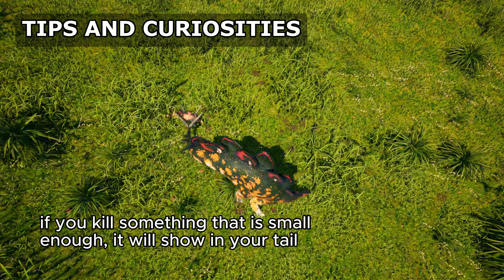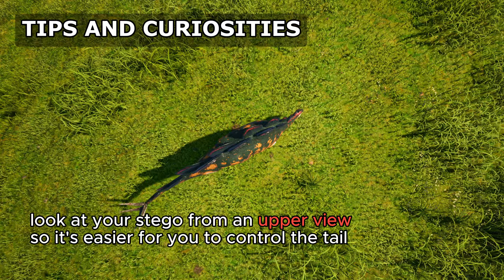EVRIMA GUIDE - Stegosaurus (2024)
Let's learn how to play Stegosaurus in Evrima, here you will learn all of it's attacks, including the new charged tail, get some expert tips and curiosities about this massive herbivore!

👀Bem vindo! Welcome!👀
PT-BR / ENG

📌Support me!

0:00 Calls
0:33 Attacks
1:38 IMPORTANT
3:03 Tail Damage
3:26 Stats
3:34 Tips and Curiosities
7:22 Courting and Nesting

Game: The Isle - 0.17.65 Evrima